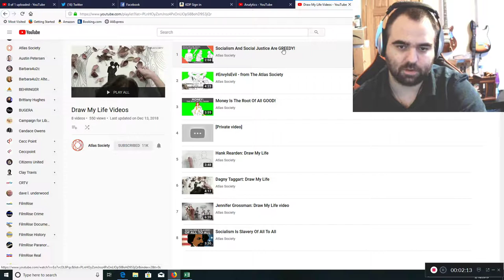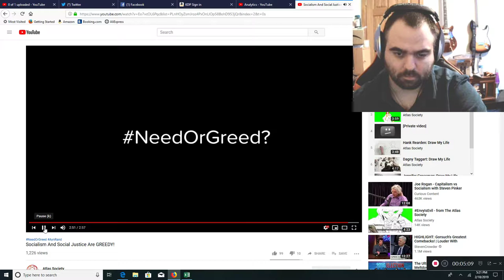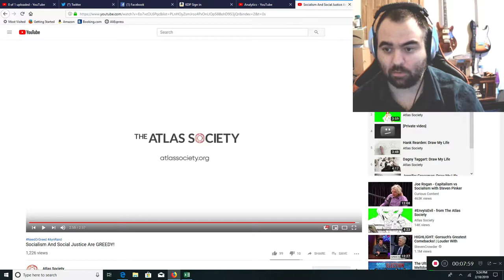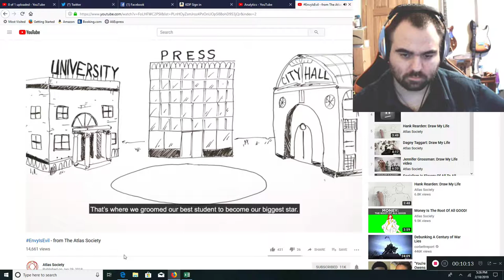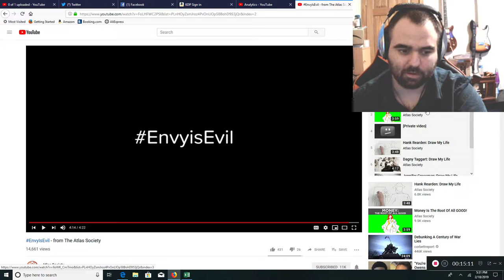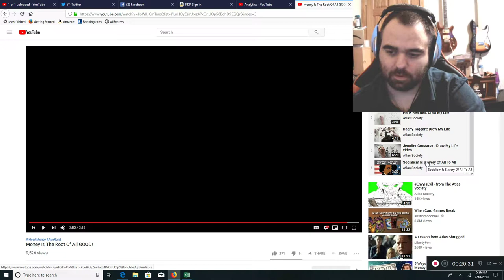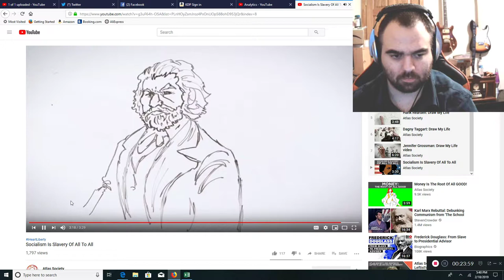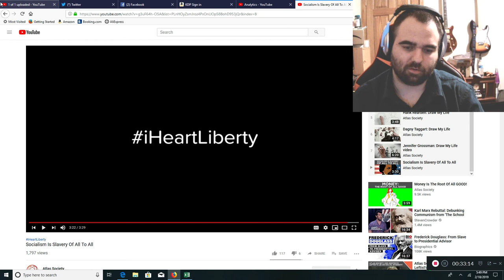Ayn Rand, Capitalism, Marxism, Social Justice, and Black History Month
In this podcast, we cover four videos from Atlas Society that cover liberty based topics. We analyze them to showcase the life of Ayn Rand and state why liberty is the only way to live.